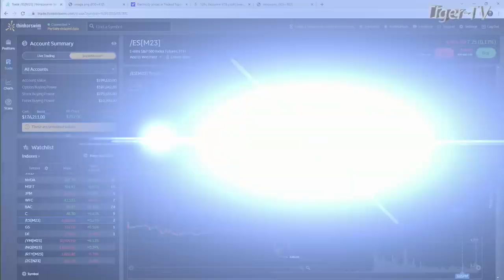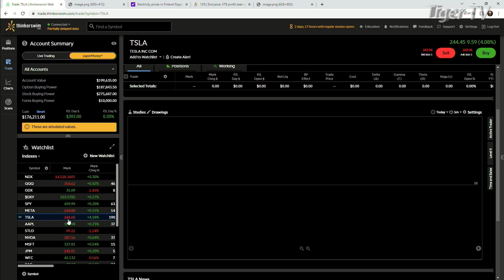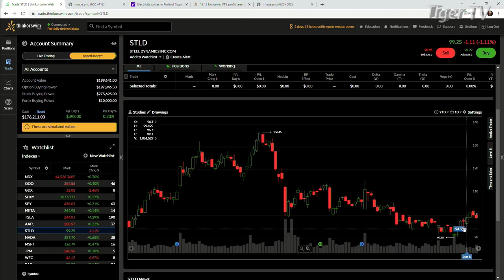June 9th, 4PM ET Market Update on TFNN - 2023